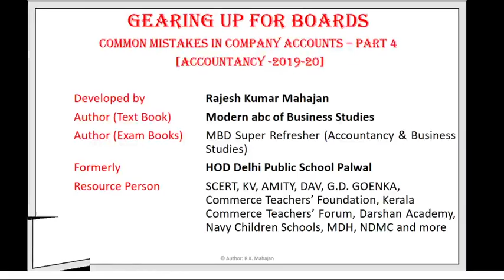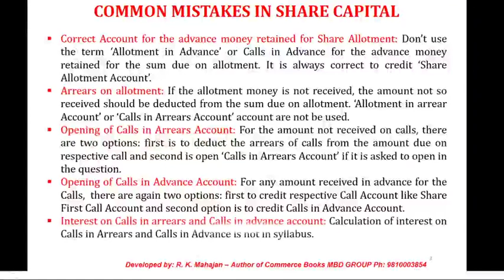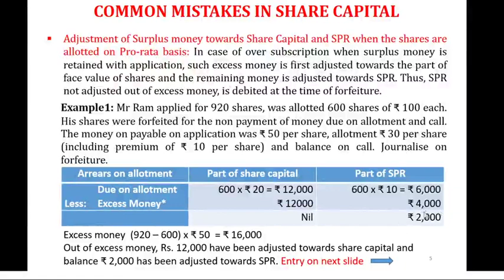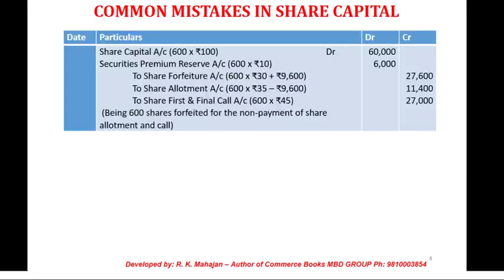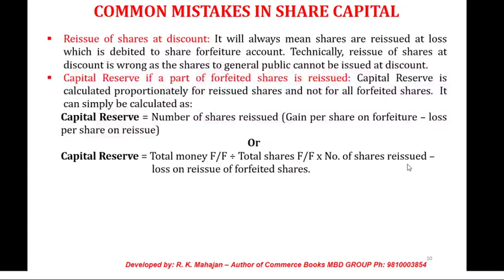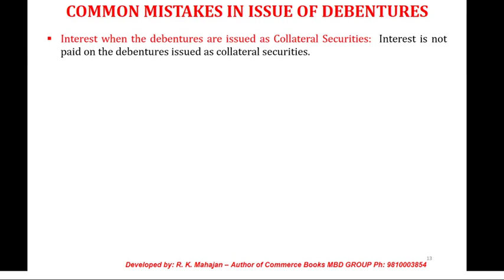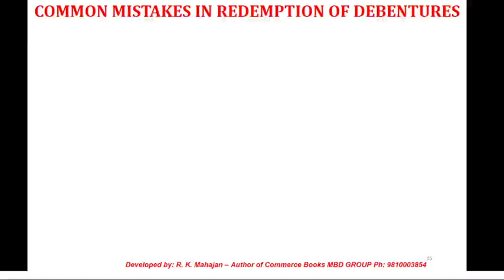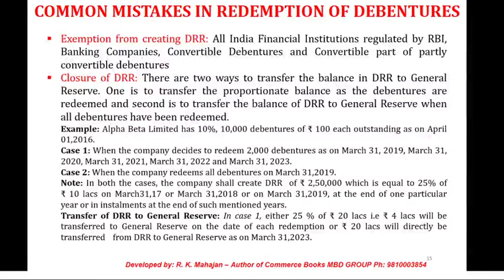Tips on Accountancy Part 4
Developed by: R. K. Mahajan (Author books on Accountancy & Business Studies MBD Group)